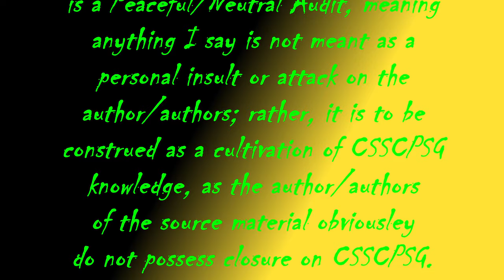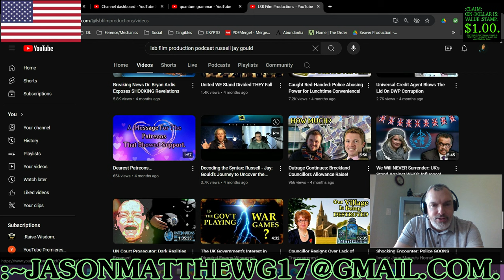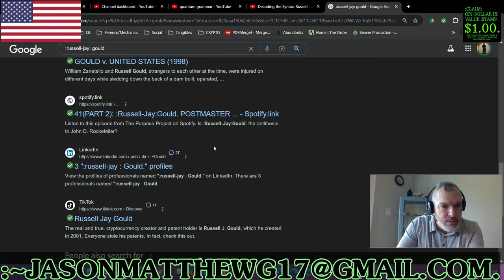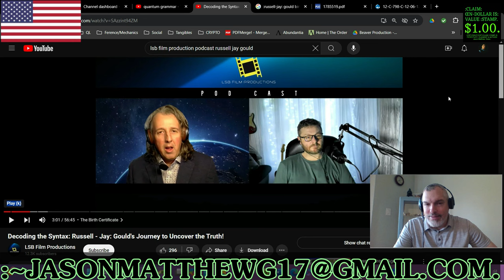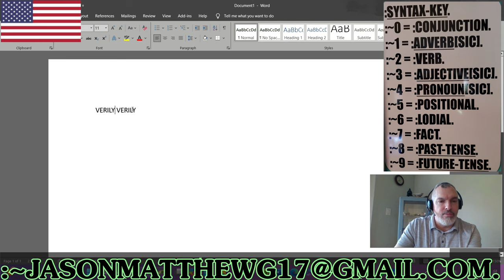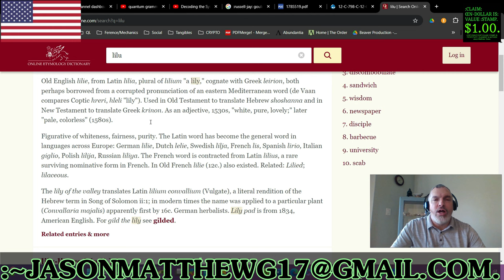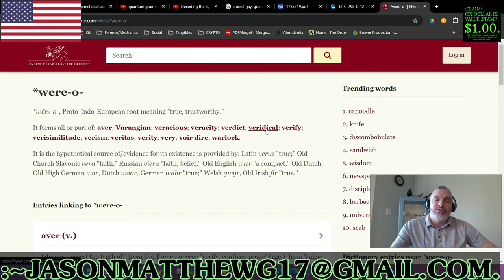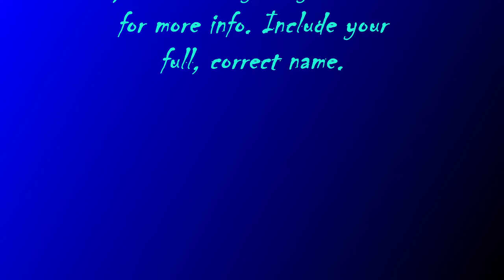:GRAMMAR-AUDIT-~08"Decoding the Syntax!".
FOR THE GRAMMAR-AUDIT.
:~1– FOR THE FUNCTION-CLAIM OF THIS VIDEO IS WITH THE SHARE OF THE AUDIT WITH THE PUBLIC-KNOWLEDGE OF THE VIDEO, ~ WITH THE NEUTRAL-AUDIT OF THIS CLAIMANT/VIDEO-CREATOR/GRAMMAR-AUDITOR WITH THE Jason-Matthew BY THE Glass.
:~4– :COPY-RIGHT/COPY-CLAIM: VIDEO-AUDIT IS: PERPETUITY :CLAIMANT/CREATOR, Jason-Matthew[: Glass].